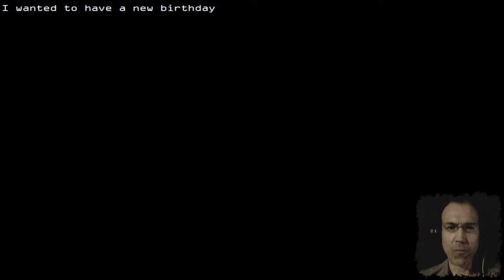WO IST MEIN KOPF? (NACHT 3,4 & 5) | WILLY AND FRIENDS #02 | LET'S PLAY FNAF FANGAME | FACECAM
Willy And Friends

Em willy e amigos,você deve cuidar do restaurante onde pessoas relataram que os animatronicos estavam agindo estranho,então cuide dos animatronicos até o engenheiro chegar no sabado e você deve ficar das 12am até 6am para evitar que alguem danifique os animatronicos.

In willy and friends, you should take care of restaurant where people reported that the animatronics were acting strange, then take care of animatronics to the engineer arrives on Saturday and you should get the 12am until 6am to prevent someone damage the animatronic .